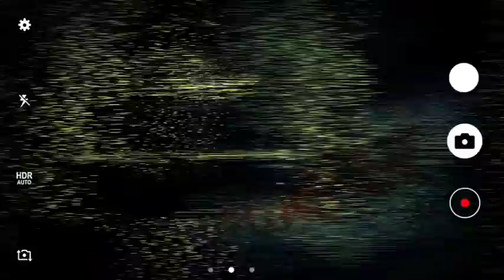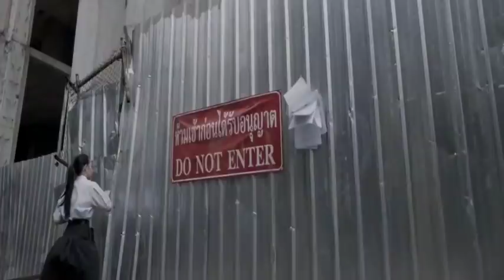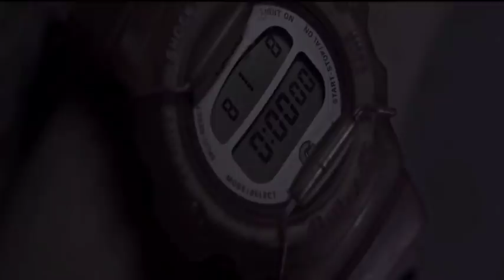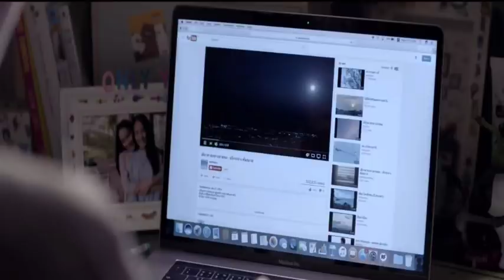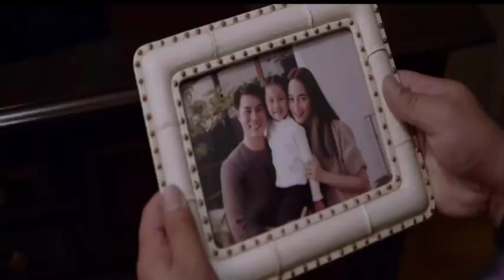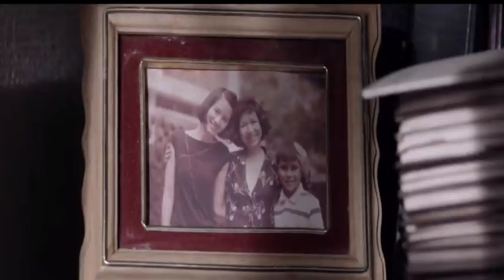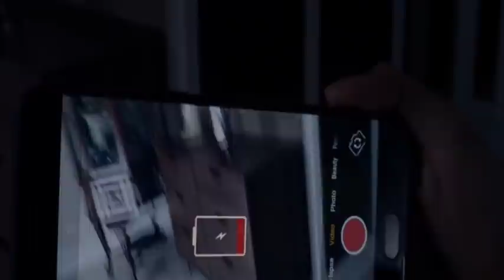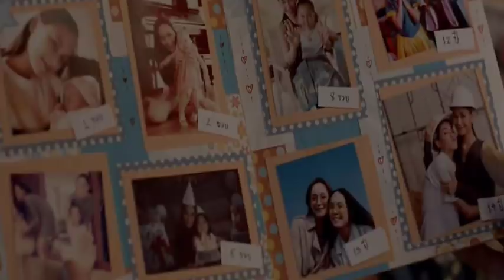The promise | Thai Horror movie explained | Horror Tamil explaination | Around us 360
of time and effort to raise this channel. I am happy to give the revenue to you.